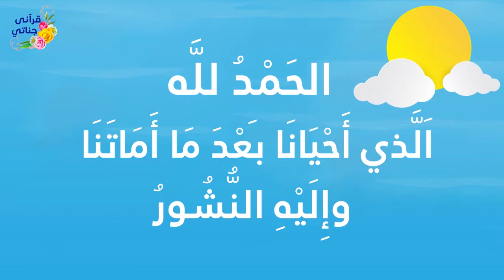وصيه الحبيب محمد ﷺ لنا عند النوم؟ ماالعمل الذي إذا لم تقم به في اليوم حبط عملك في يومك ذاك؟؟